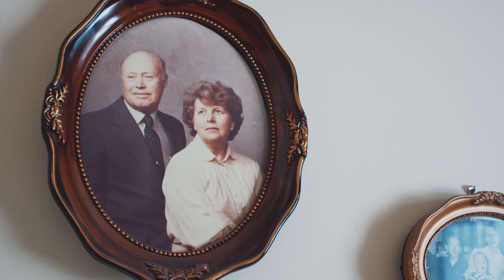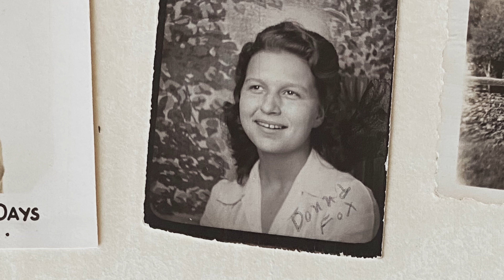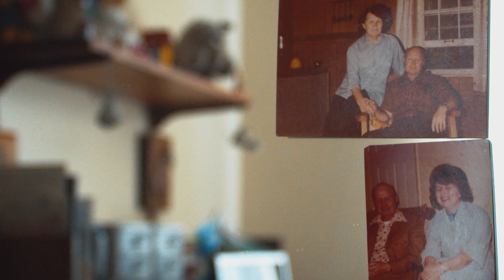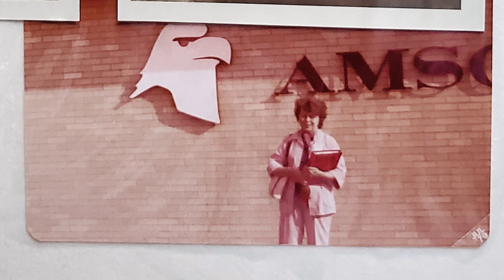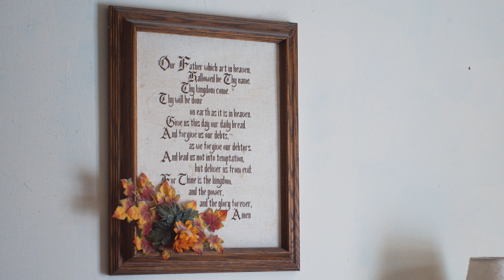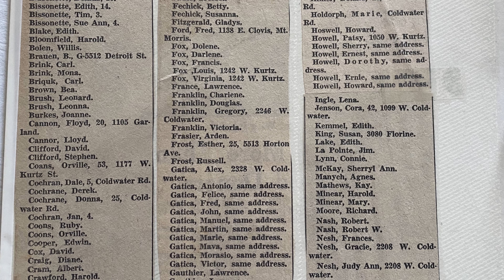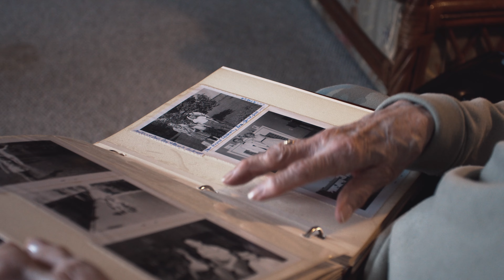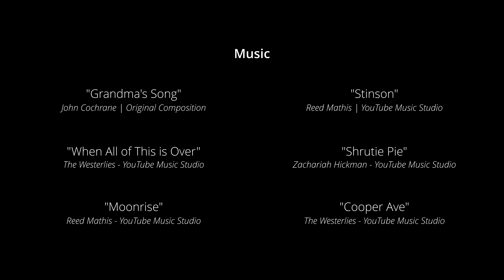Grandma's Video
Grandma shares some of her memories and impactful moments in life.